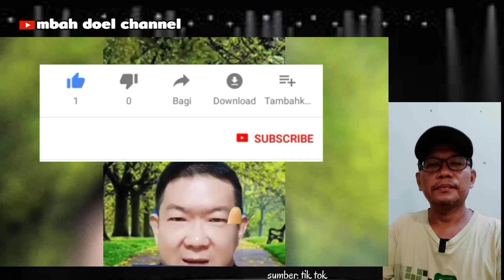Film Malaysia🇲🇾 Susah Tembus Pasaran 🇲🇨,Karena Bahasa Melayu Susah Dipahami Orang 🇲🇨 || 🇲🇨Reaction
sumber video : tik tok